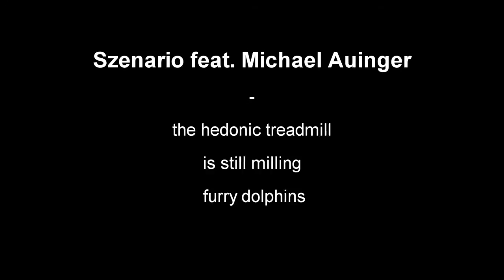Szenario feat. Michael Auinger - the hedonic treadmill is still milling furry dolphins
A song about coffee, leisure and the resulting consequences of both combined! Listen through it!
-Roman Mayrhofer (Arrangement, Production, Bass, Guitar, midi drums, Synths)
-Michael Auinger (Sax, Guitar)
-Coffee Machine (Bass and Wobble-stuff)